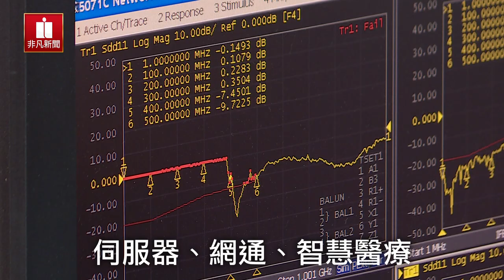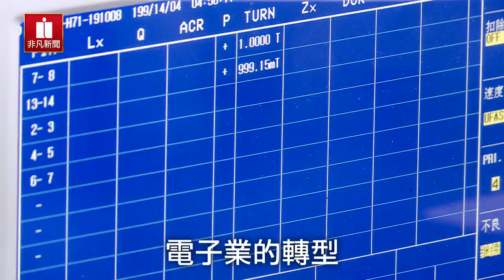"蘋果供應鏈"失去光環？！庫克扶植陸廠策略明顯...對台廠來說是危機還是轉機？│新聞焦點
【大事講評】就在蘋果即將推出多款5G新機之際，過去台廠供應鏈都想沾上的「蘋果光」，今年以來，似乎出現轉變。今年七月，國內蘋果代工大廠緯創，先是賣昆山廠予「陸版鴻海」立訊精密；機殼廠可成，也賣出泰州的兩座廠給中國藍思科技。一連串交易，反映出庫克大力扶植中國蘋果供應鏈逐漸成形，對台廠的競爭壓力也逐漸升高。而這些究竟是威脅？還是新的機會？！請看我們的專題報導！